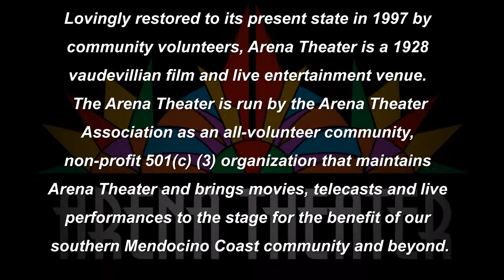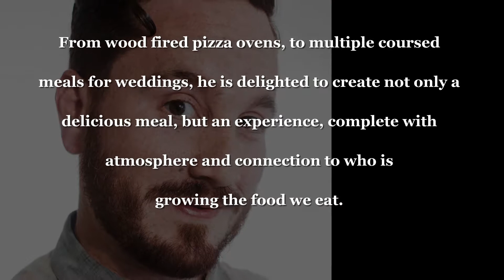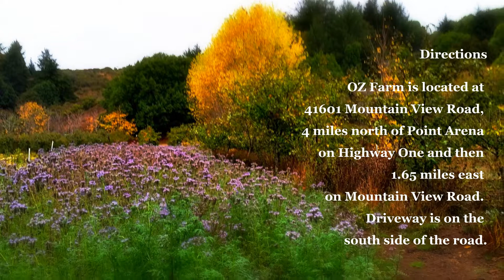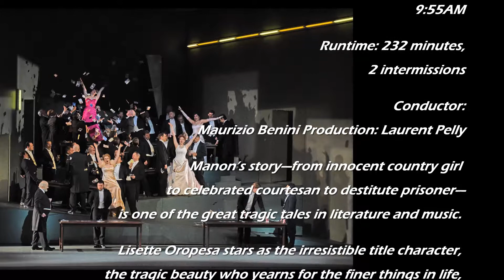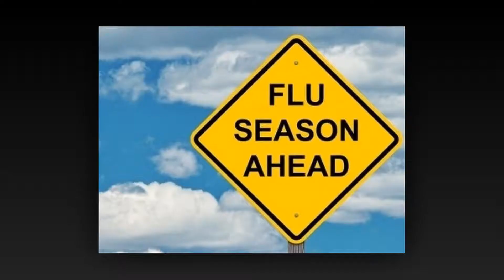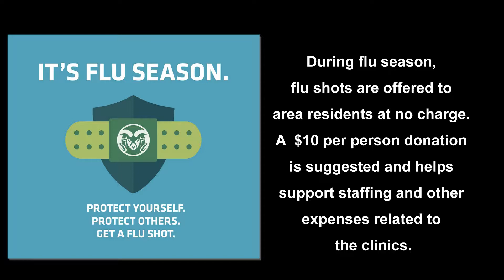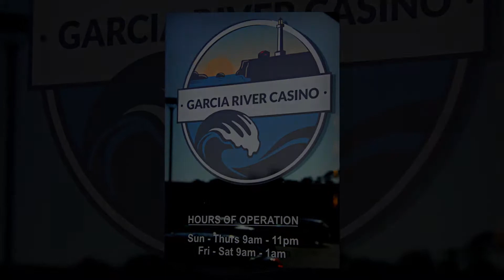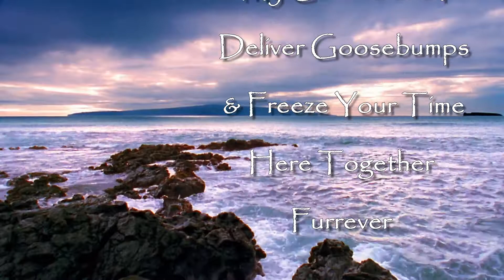OCTOBER 2019 Arena Theater ADS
The community-owned and operated Arena Theater in Point Arena, California is thankful for our local coastal artisans and businesses for choosing to spend their advertising dollar with us by being featured on the Big Screen in October!  Redwood Coast Medical Services, Action Network's annual Gualala River Run, Garcia River Casino, Gualala Arts Chamber Music, Arena Theater Have A Seat, OZ Farm-to-table Fundraiser for Arena Theater, Pawpawrazzi Pet Photography, Arena Theater Live events, music, telecasts,  Dàimh — Gaelic Supergroup and unchallenged champions of straight in the eye Highland music